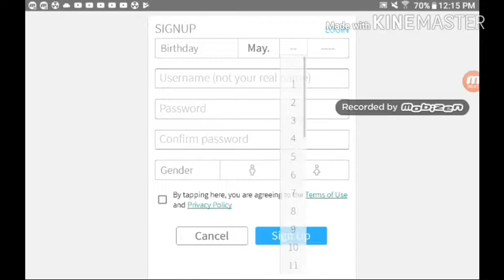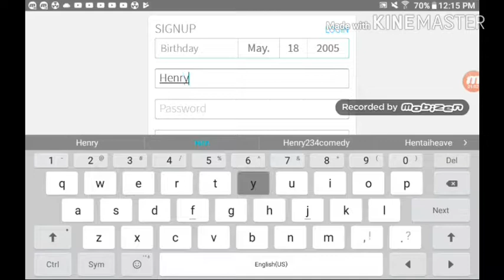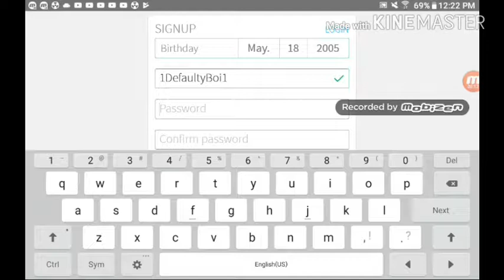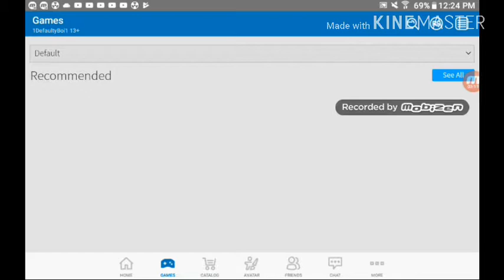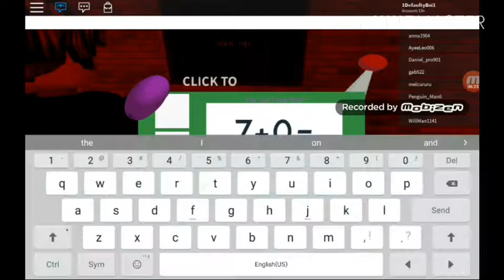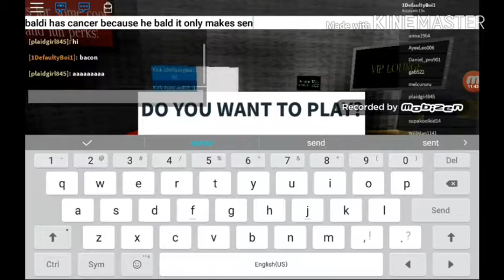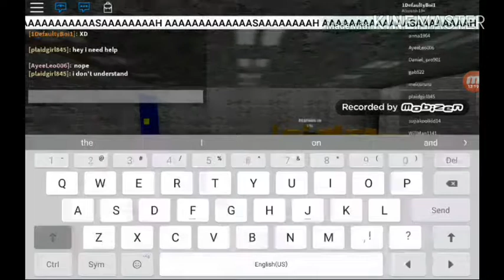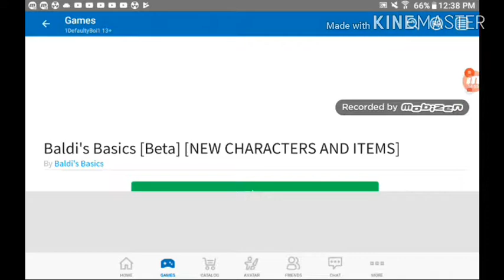BALDI BUT YOU SAID HE HAD CANCER